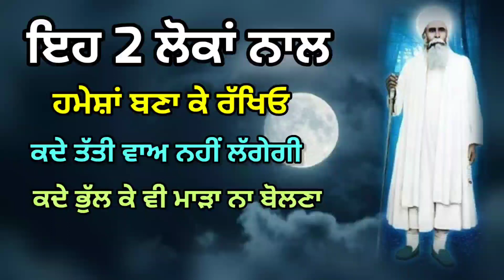ਇਹ 2 ਲੋਕਾਂ ਨਾਲ ਹਮੇਸ਼ਾਂ ਬਣਾ। ਤੱਤੀ ਵਾਅ ਨਹੀਂ ਲੱਗੇਗੀ। Latest Gurbani Katha Vichar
Gurbani Katha Vichar Topic ➤ ਇਹ 2 ਲੋਕਾਂ ਨਾਲ ਹਮੇਸ਼ਾਂ ਬਣਾ। ਤੱਤੀ ਵਾਅ ਨਹੀਂ ਲੱਗੇਗੀ। Latest Gurbani Katha Vichar ਮਨੁੱਖ ਦੇ ਇਹ 4 ਨਿਸ਼ਾਨ ਦਸਦੇ ਹਨ ਤੇਜ ਦਿਮਾਗ, ਅਮੀਰ, ਸੁੱਖ Latest Gurbani katha vichar l The Punjab live  ਪੁੰਨਿਆਂ ਵਾਲੇ ਦਿਨ ਇਹ ਕੰਮ ਕਰਨ ਵਾਲੇ ਦੀ ਹਰ ਇੱਛਾ ਪੂਰੀ ਹੁੰਦੀ ਹੈ। Latest Gurbani Katha Vichar  - Raat nu son to pehla ਇਹ 2 ਕੰਮ ਜ਼ਰੂਰ ਕਰੋ ਸਤਿਗੁਰੂ ਮਿਹਰਬਾਨ ਹੋਣਗੇ। Latest Gurbani Katha Vichar - ਇਹ 3 ਚੀਜ਼ਾਂ ਹੁੰਦੀਆਂ ਬਹੁਤ ਸ਼ੁੱਭ ਦਿਸ ਜਾਣ ਤਾਂ ਬੰਦਾ ਹੋ ਜਾਂਦਾ ਮਾਲਾਮਾਲ । Latest Gurbani Katha Vichar  - ਸੁਬਹ ਕਿੰਨੇ ਵਜੇ ਦਾ ਸੁਪਨਾ ਸੱਚ ਹੁੰਦਾ ਹੈ ? Latest Gurbani Katha Vichar  ਪਤੀ ਦੇ ਬਸਤਰ ਧੋਣ ਵਾਲੀਆਂ ਬੀਬੀਆਂ ਜਰੂਰ ਦੇਖੋ । Latest Gurbani Katha Vichar - ਦੋ ਬੀਬੀ ਆਟੇ ਵਿੱਚ ਇਹ ਚੀਜ਼ ਪਾਉਂਦੀ ਹੈ ਉਹਦਾ ਘਰ ਪੈਸੇ ਨਾਲ ਭਰਿਆ ਰਹਿੰਦਾ। Latest Gurbani Katha Vichar  | ਮਨੀ ਪਲਾਂਟ ਨਾਲ ਜੁੜਿਆ 1 ਕੰਮ ਬਣਾ ਸਕਦਾ ਅਰਬਾਂ ਪਤੀ । Latest Gurbani Katha Vichar |  ਘਰ ਝਾੜੂ ਰੱਖਣ ਵੇਲੇ ਕਦੇ ਨਾਂ ਇਹ ਗਲਤੀ । Latest Gurbani Katha Vichar - ਨਮਕ ਦਾ ਪੋਚਾ ਲਾਉਣ ਦੇ ਚਮਤਕਾਰੀ ਲਾਭ । Latest Gurbani katha vichar -ਸੌਣ ਵੇਲੇ ਇਹ 2-3 ਚੀਜਾਂ ਜ਼ਰੂਰ ਕਰੋ। Latest Gurbani Katha Vichar  - ਕਰਮ ਭਾਗ ਲੇਖ ਬਦਲਣ ਦੀ ਬਿਹਤਰੀਨ ਜੁਗਤਿ। Latest Gurbani Katha Vichar - ਸੁਬਹ ਕਿੰਨੇ ਵਜੇ ਦਾ ਸੁਪਨਾ ਸੱਚ ਹੁੰਦਾ ਹੈ ? Latest Gurbani Katha Vichar
Daily Live katha Gurbani At Our Channel The Punjab Live ਜਦੋਂ ਕੋਈ ਮਜ਼ਾਕ ਉਡਾਂਦੇ ਤਾਂ ਸਿਰਫ ਇਹ ਕਰੋ । Latest Gurbani Katha Vichar | ਹਰ ਰੋਜ਼ ਸਵੇਰੇ 05:15 ਤੇ ਇਹ 1 ਕੰਮ ਜ਼ਰੂਰ ਕਰੋ । Latest Gurbani katha vichar - ਨਮਕ ਦਾ ਪੋਚਾ ਲਾਉਣ ਦੇ ਚਮਤਕਾਰੀ ਲਾਭ । Latest Gurbani katha vichar

We upload at least one Gurbani Shabad Vichar Katha Daily.

More Shabad Title Here  Latest Gurbani Shabad kirtan naam simran Gurbani Kirtan HD | Gurbani Kirtan HD Gurbani Kirtan | Ek Onkar THE PUNJAB LIVE Gurbani Kirtan HD GURBANI KIRTAN THE PUNJAB LIVE, Japji Sahib Full Path, Japji Sahib Fast, Japji Sahib Katha, Live Katha Gurbani Kirtan | Ek Onkar GOLDEN TEMPLE LIVE GURBANI KIRTAN DARBAR SAHIB LIVE GURBANI KIRTAN and Gurbani related Motivational Video in punjabi language.

live kirtan from golden temple amritsar today Guru Arjan Dev Ji and Live Kirtan Katha Smagam.